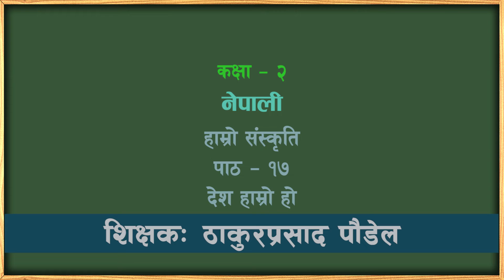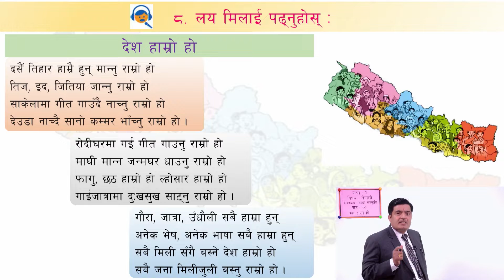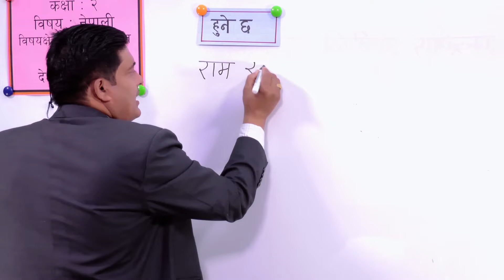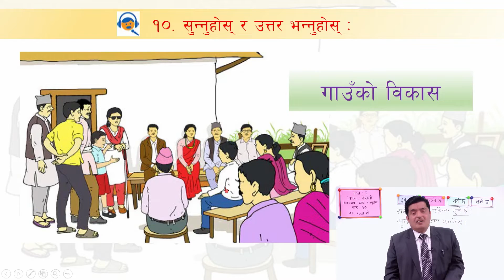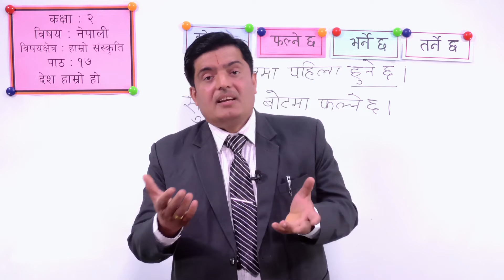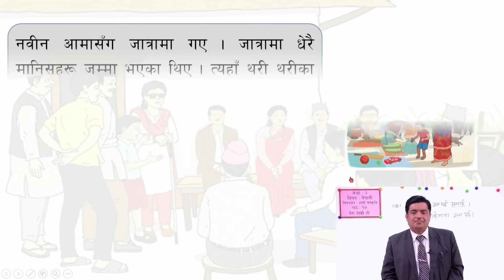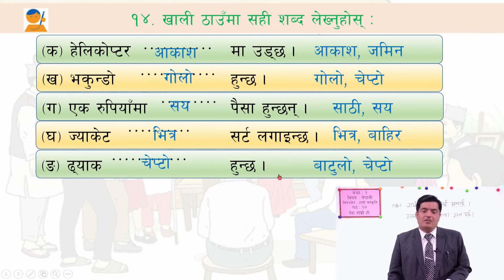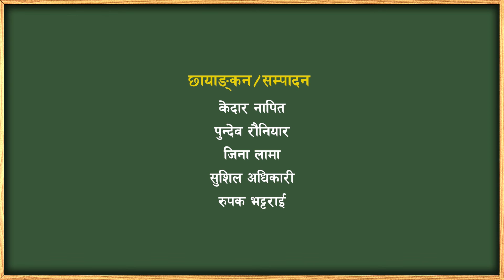३६. कक्षा २ । नेपाली । हाम्रो संस्कृति । पाठ १७ । देश हाम्रो हो ।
कक्षा २
नेपाली
हाम्रो संस्कृति
पाठ १७- देश हाम्रो हो

Class: 2
Subject: Nepali
Unit/Lesson: 17

शिक्षा तथा मानव स्रोत विकास केन्द्र, सानोठिमी भक्तपुरद्वारा आधारभूत तहका सम्बन्धित कक्षाका पाठ्यक्रम र पाठ्यपुस्तकमा आधारित भई प्रत्यक्ष शिक्षण विधिअनुरूप तयार पारिएका श्रव्यदृश्य पाठहरू

सानोठिमी, भक्तपुर
© Center For Education and Human Resource Development
Sanothimi, Bhaktapur